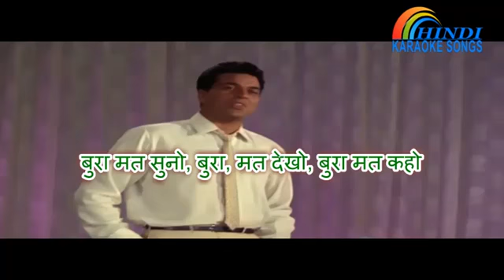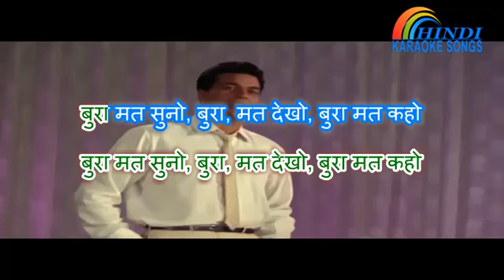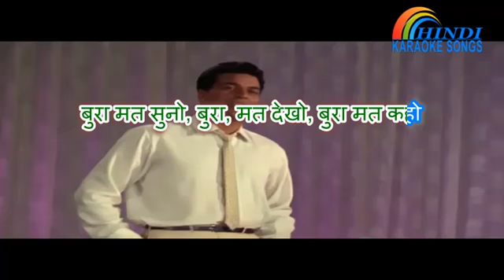Bura Mat Suno Bura Mat Dekho - Mohd Rafi - COVER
Thanks to HINDI KARAOKE SONGS for the beautiful track.
Movie:- Aya Sawan Jhoom Ke (1969)
Starcast:- Asha Parekh, Dharmendra, Balraj Sahni
Song:- Bura Mat Suno Bura Mat Dekho Bura Mat Kaho